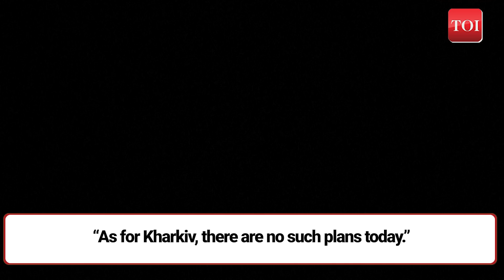Putin's Direct Message To Zelensky On Ukraine's Kharkiv; 'Russian Army Won't...' | Watch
Putin sheds light on Russia's intentions in the Kharkiv conflict, declaring no plans for the city's capture. Speaking from China, Putin's remarks follow Russia's surprise assault from Ukraine’s northeastern borders. His words lend credence to speculation about Moscow's aim to establish a buffer zone between Kharkiv and Russia's Belgorod. Watch